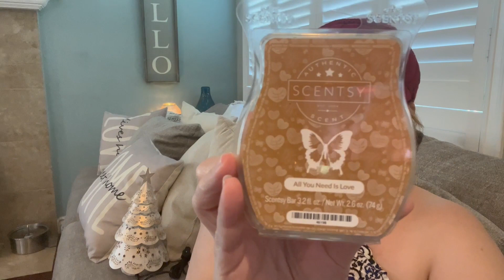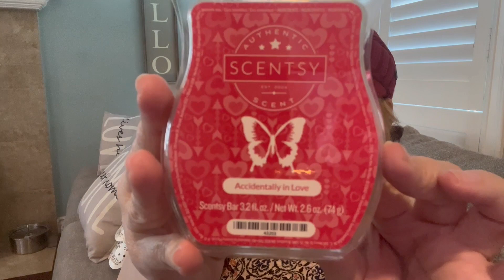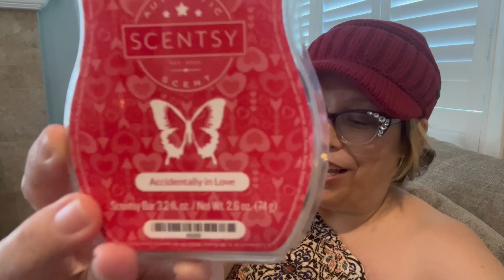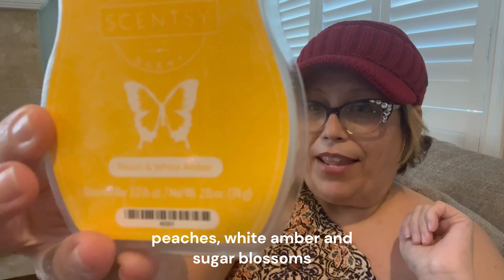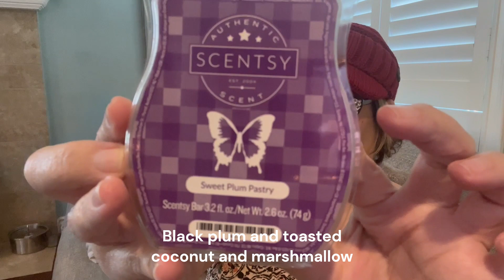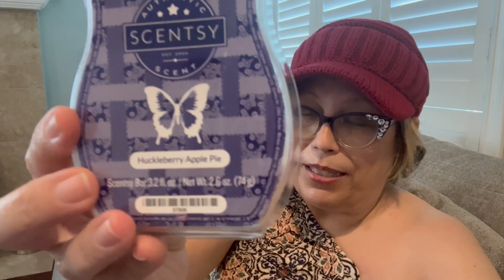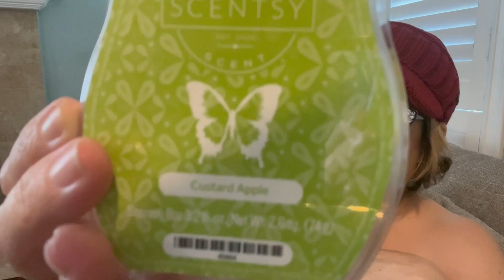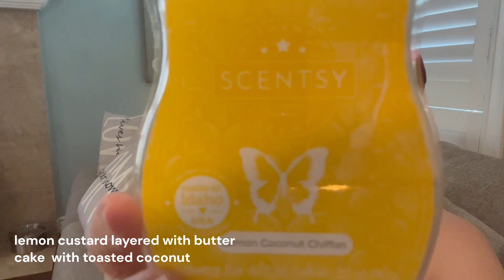Scentsy Warehouse Sale....I went CRAZY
Let me know what you thought of the most recent Scentsy Warehouse Sale and what you picked up!

April Lee
Independent Scentsy Consultant

Sweet Plum Pastry
Brownie Batter
Custard Apple
Watermelon Mint
Lemon Coconut Chiffon
Huckleberry Apple Pie
Peach and White Amber
Quiet Clementine